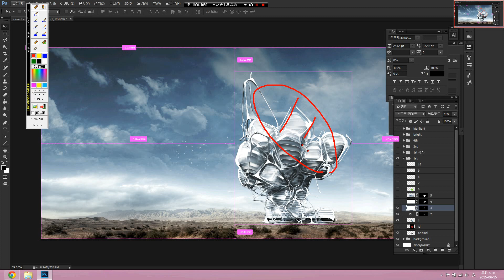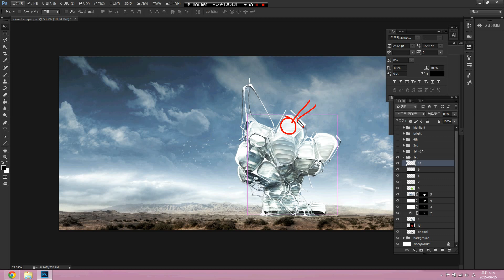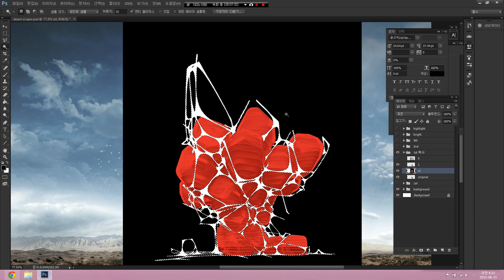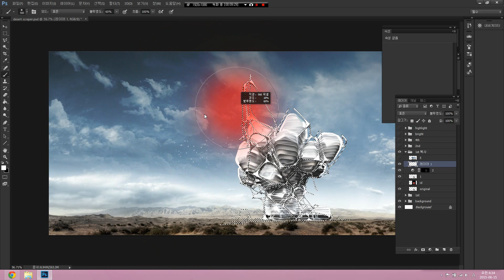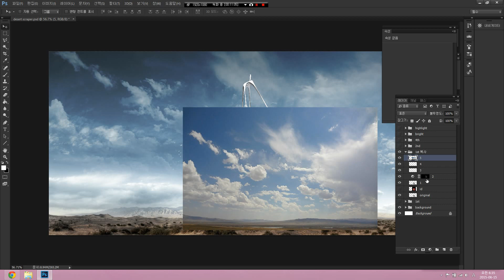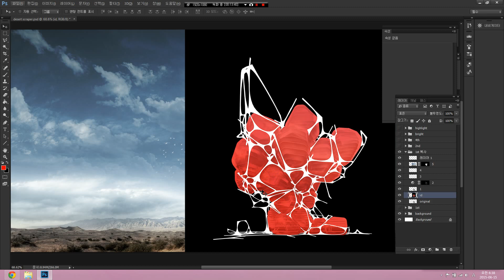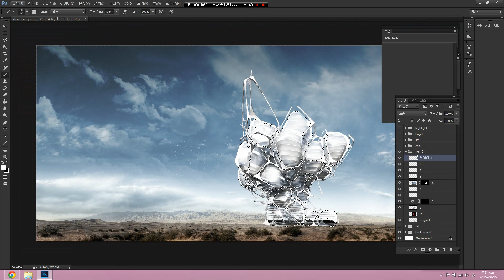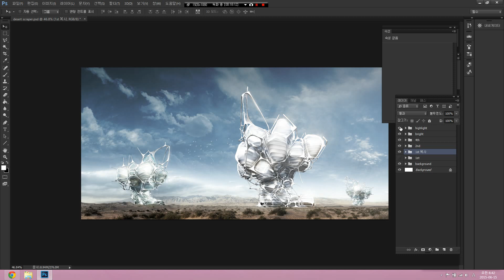[07] 건축 이미지 보정 이렇게! / 건축 포토샵 튜토리얼